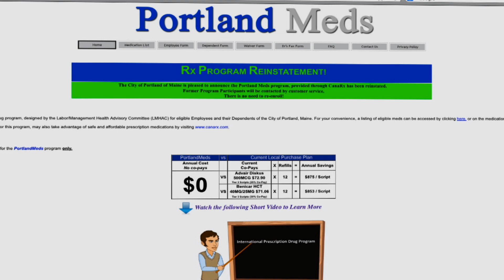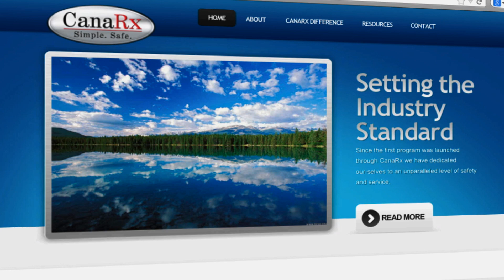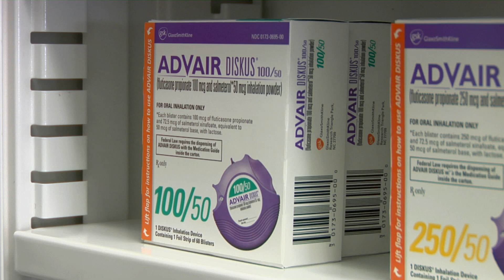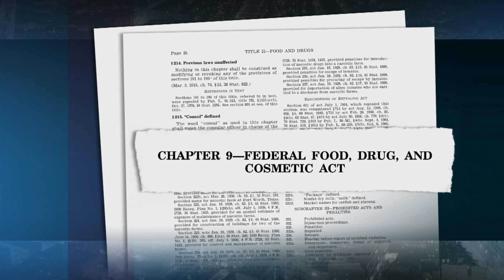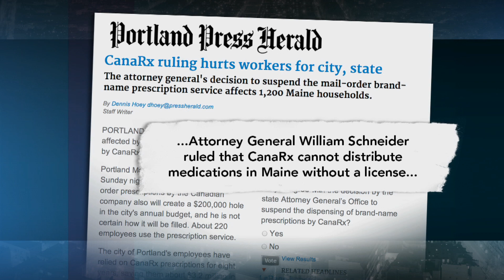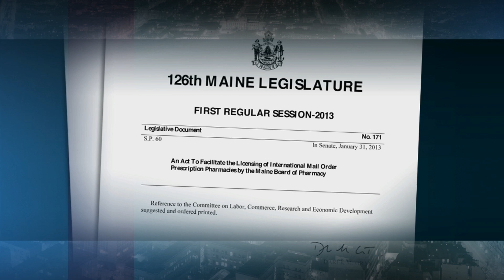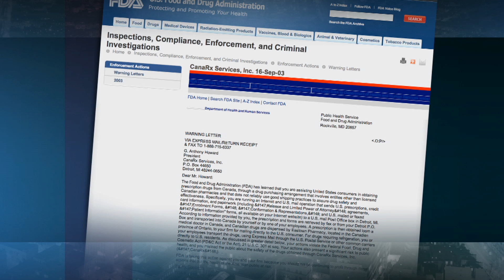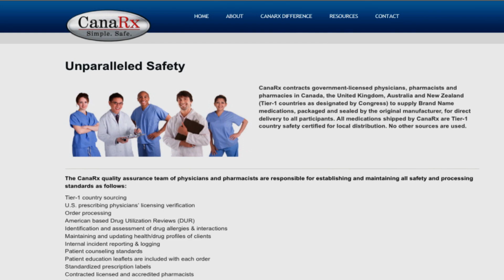Will Maine lead the way in importing prescription drugs?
Maine employers and consumers say that importing prescription pharmaceuticals from foreign mail-order pharmacies saves them a lot of money-- and legislators passed a law legalizing imports. The drug industry and the state's pharmacists say imports can be dangerous, even deadly, while supporters say the drugs are identical to those in the U.S. -- except for price. Now, a federal court will decide.